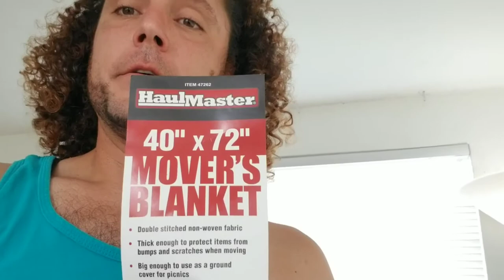Learning how to be a YouTuber, Accoustic Treatment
Recorded 7/29/2020, posted 11/21/2020. Currently zero total subs zero total views lol.